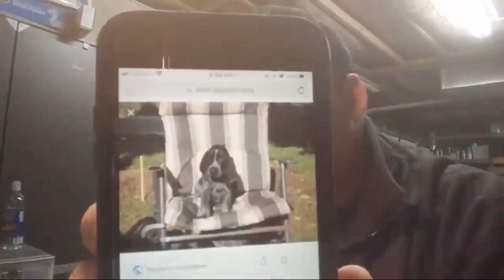Coon Hunting Q&A 2/26/19